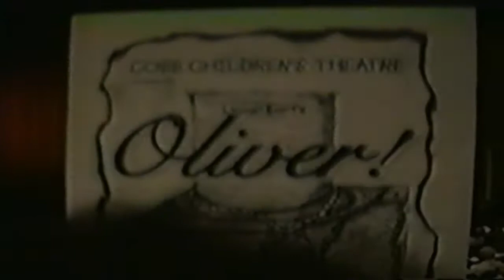2000 Brian is Oliver!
Cobb Children's Theater Presents: Olver! May, 2000 starring Brian Fredricks as Oliver!